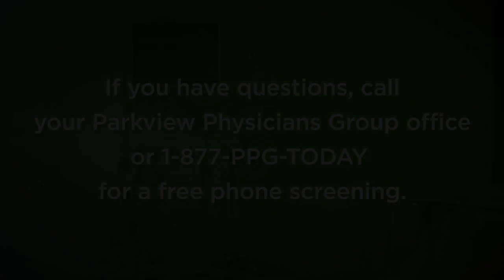Protecting yourself and loved ones from COVID 19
Joshua Kline, MD, addresses symptoms, screenings and more of your coronavirus questions.